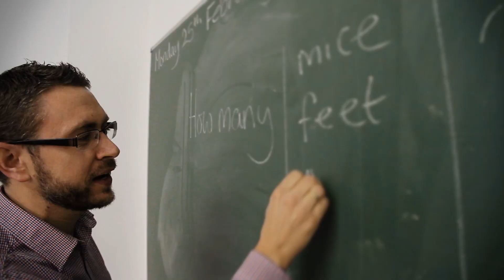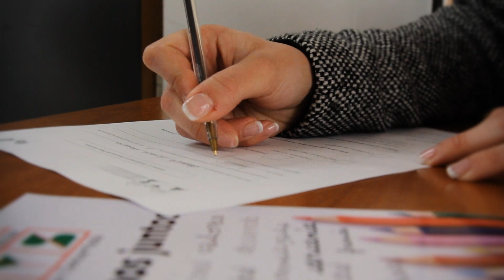Video presentación COLEGIO AYS 2017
Os dejamos con nuestro video de presentación del Colegio AYS de Murcia.